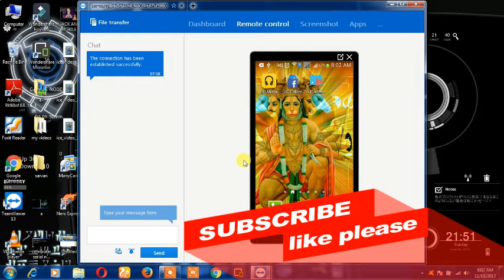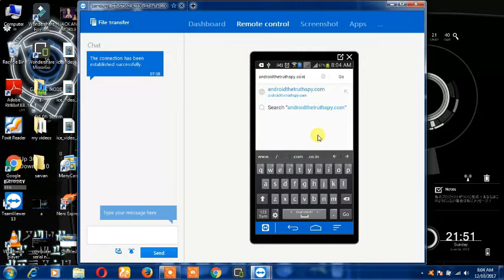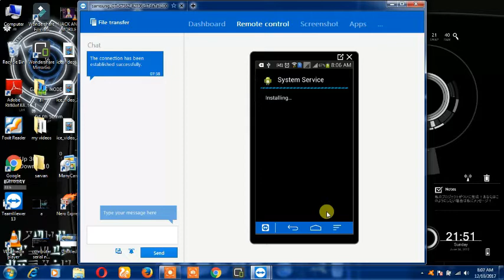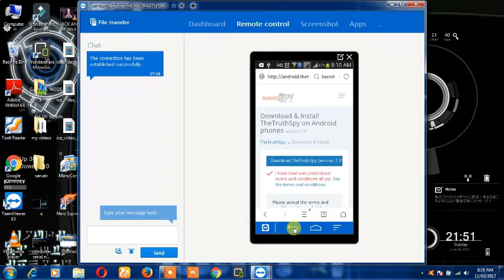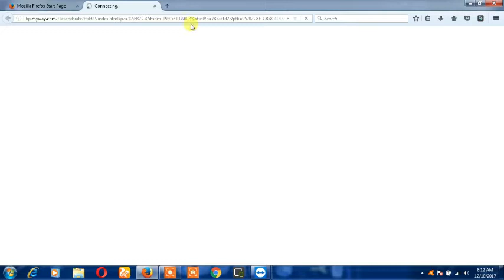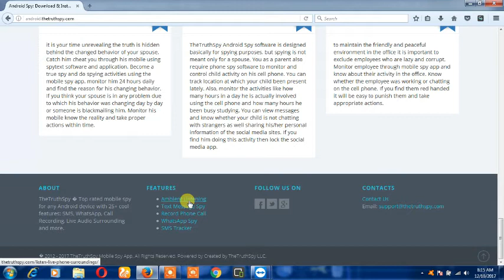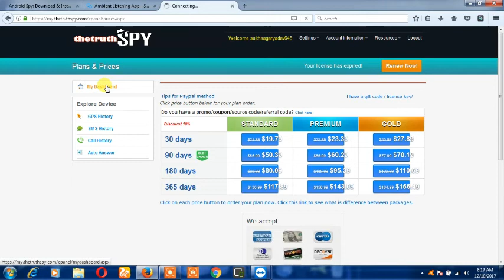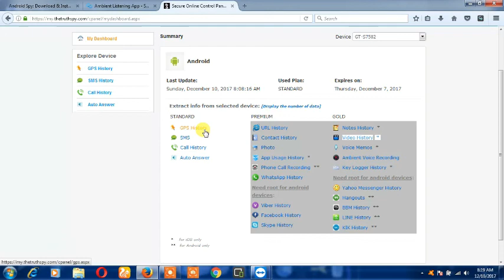HACK PHONE CALL, SMS, LOCATION, WHATSAPP, FB , EVERYTHINK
किसी का भी मोबाइल हैक कर सकते है इसके लिए आपको सिम्पल एक अप्लीकेशन डावनलोड करना होगा जो निचे दिया गया है।